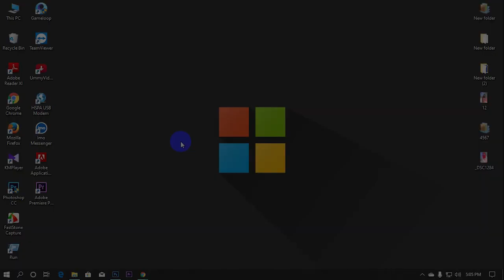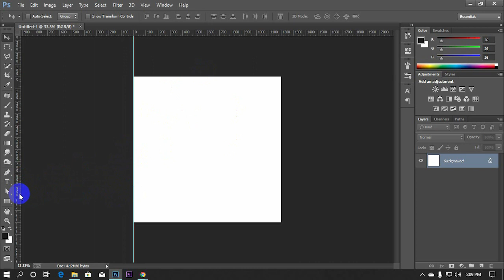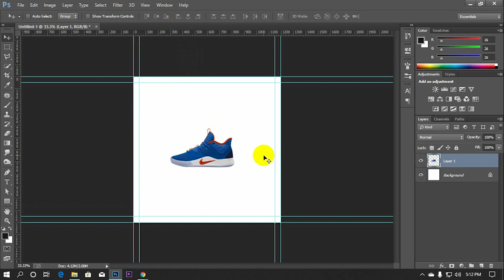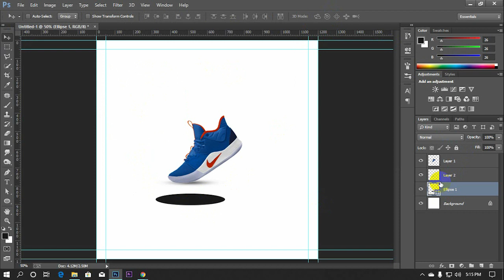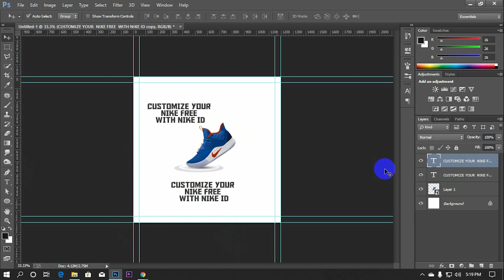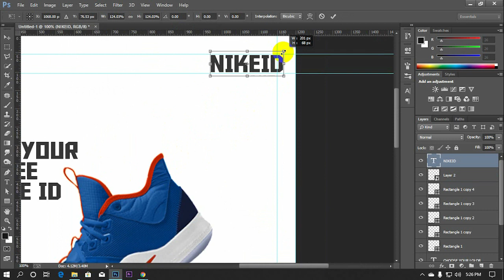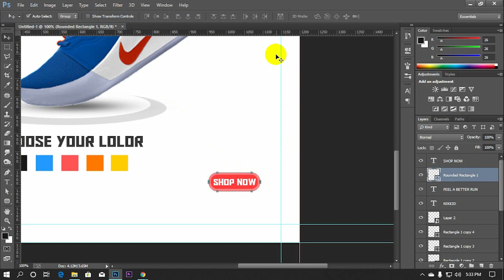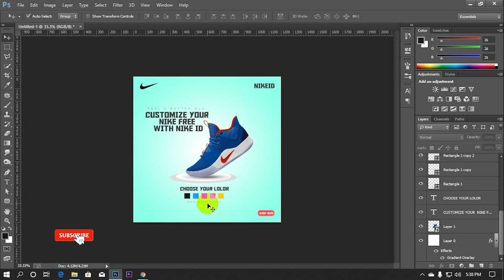Creative Add Banner Design | Adobe Photoshop Tutorial | Complete banner Design Tutorial